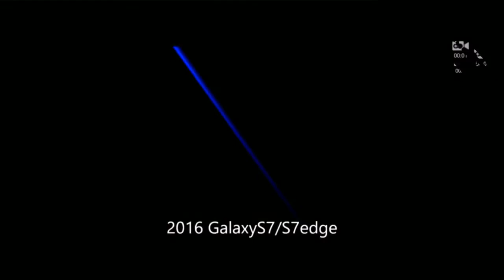Samsung S7/S7 edge -Official Trailer over the horizon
The Samsung S7 2016